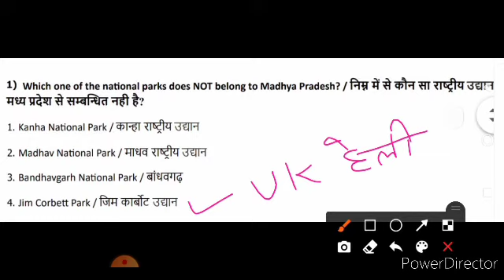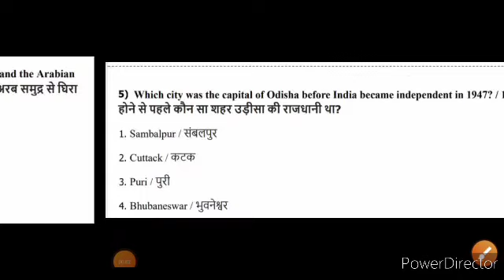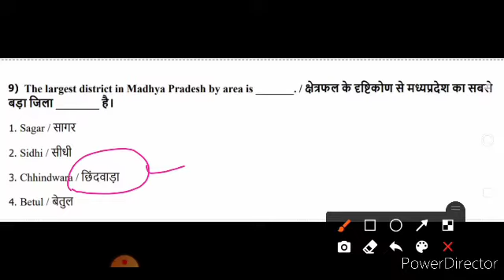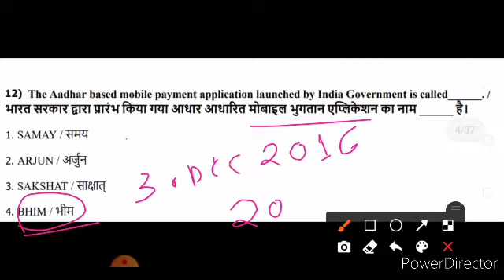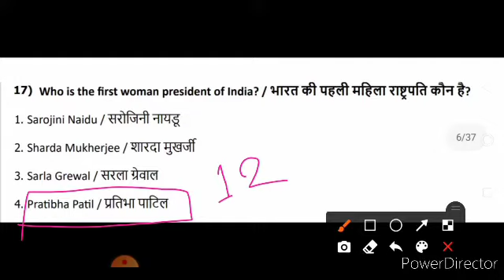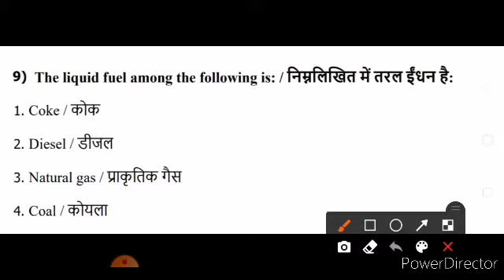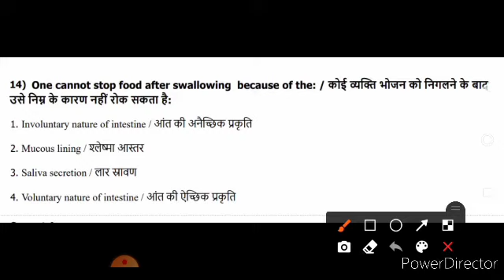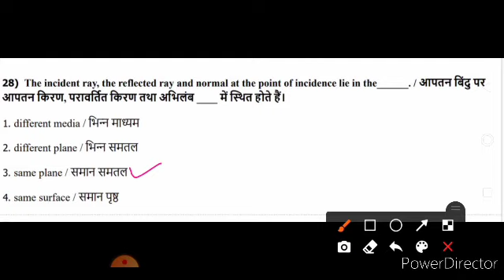MP Constable GK Part 3 || GK For All Goverjnment Exams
Hi Everyone,
You will find job-related and placement-related videos on my channel.

About Us: On this channel, you will find different job openings. we will mainly post about job related to engineering and other technical jobs.

jobkar
jobker
Jobkar
Jobker